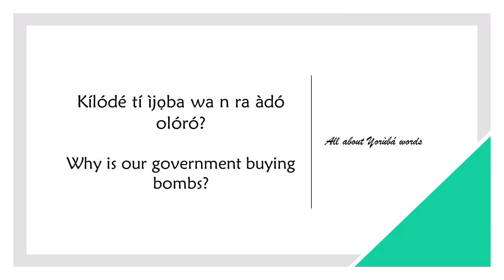How to say BOMB in YORUBA